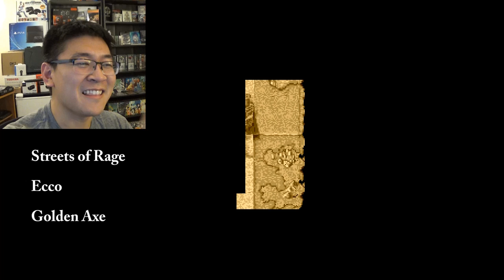TBT | Streets of Rage, Ecco the Dolphin & Golden Axe - SEGA Genesis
Hello folks. Its time again for another Throwback Thursday. I am visiting the SEGA Genesis one more time, and this I will be playing Streets of Rage, Ecco the Dolphin, and Golden Axe.
Here are the time stamps in case you want to skip ahead when using a mobile device.
1:30 - Streets of Rage
9:02 - Ecco the Dolphin
16:34 - Golden Axe
25:48 - Game Reviews and Thoughts